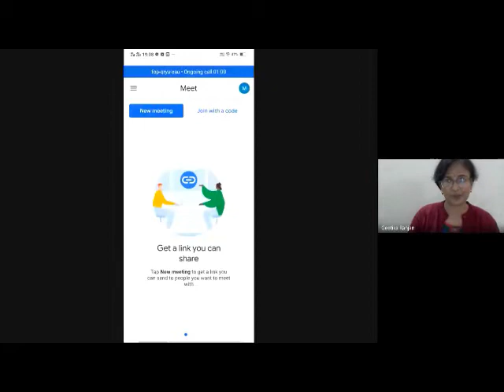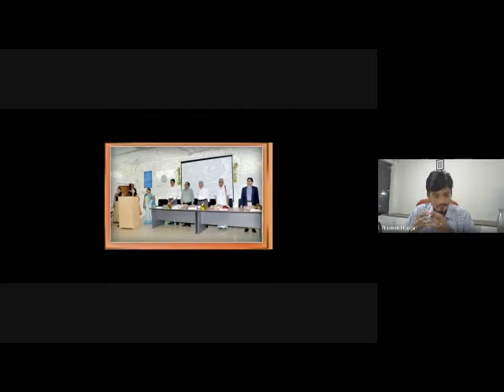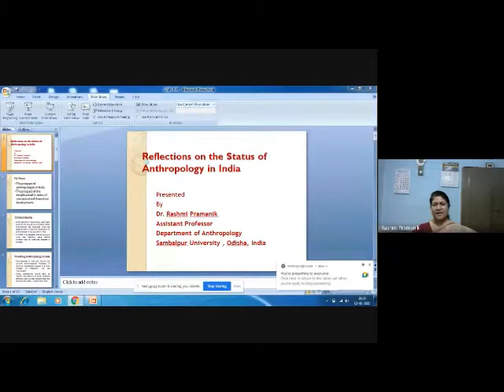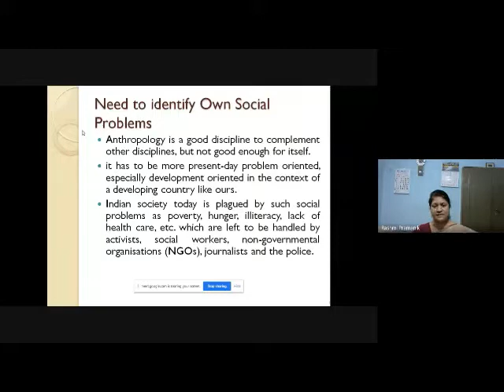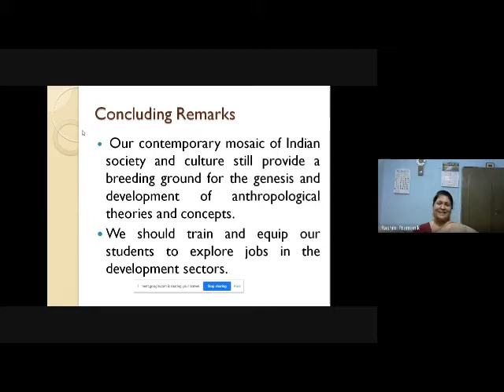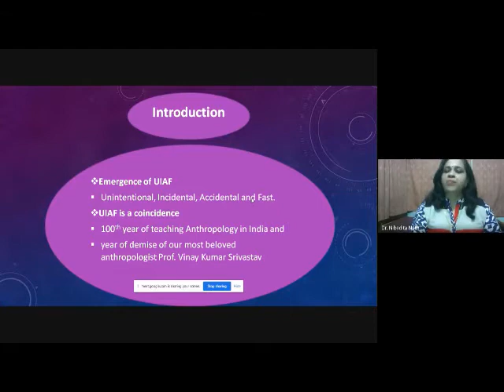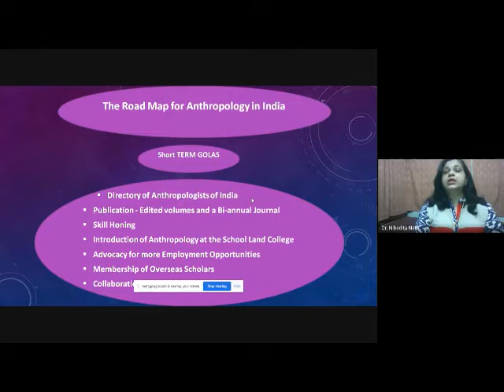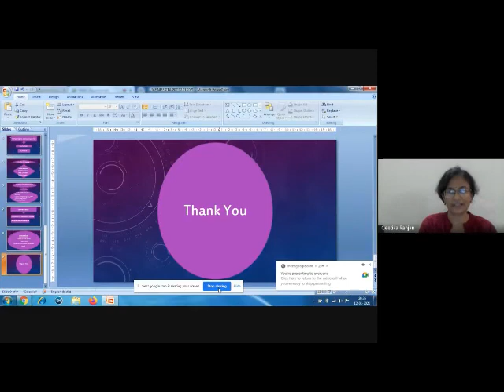Day 1 - Young Anthropologists Webinar series | My Vision and Road Map for Anthropology in India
UIAF 's 5 days Young Anthropologists Webinar Series in the Honour of Late Prof. Vinay Kumar Srivastav, the most knowledgeable, great orator and ever beloved Anthropologist of India.
First Day (EASTERN ZONE) of the UIAF Webinar Series of Young Indian Anthropologists on the theme "My Vision of Anthropology and the Road Maps for Anthropology in India" on 12th January 2021 organised in the honour of Late Prof. VInay Kumar Srivastav.